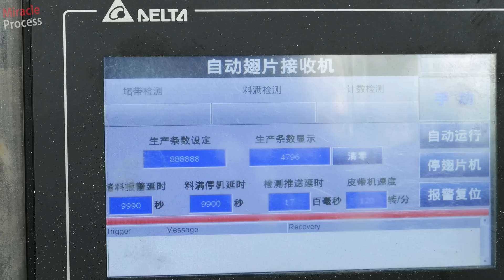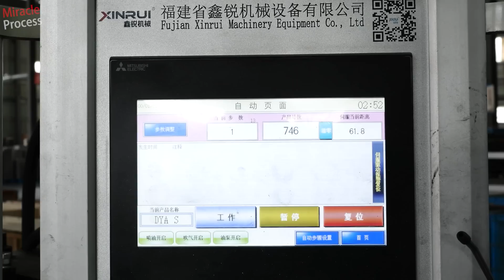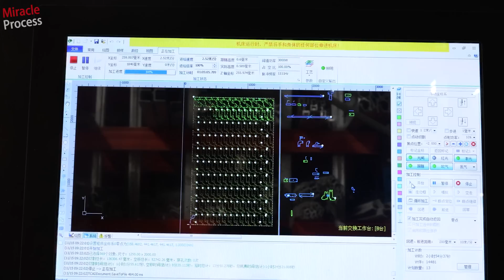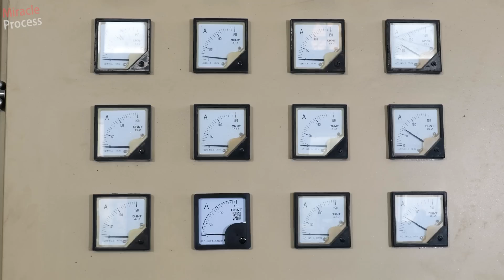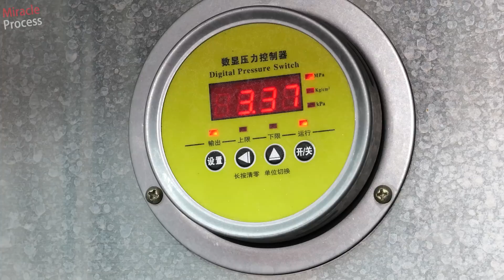Exploring the Whole Process of Mass Production of Automotive Air Conditioning Condensers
00:00 Highlights
00:28 Automobile Air Conditioning Condenser Parts Production
03:45 Automobile Air Conditioning Parts Assembly & Welding
10:38 Testing, Spraying & Packaging

Note: The video contains subtitles in multiple languages, please manually select.

Factory Production Collection